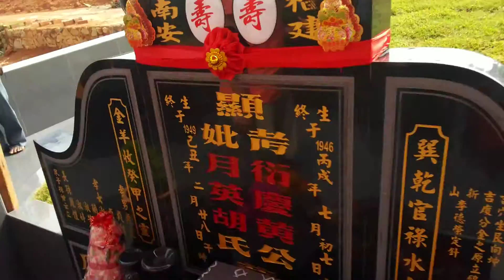Pray 2 8 20 14(1)